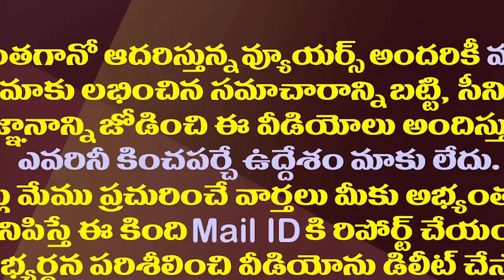చంద్రబాబు వాడుకుని వెళ్ళిపోయాడమ్మా..వారికి కొడాలి నాని హామీ| Kodali Nani Assured the Elderly Women